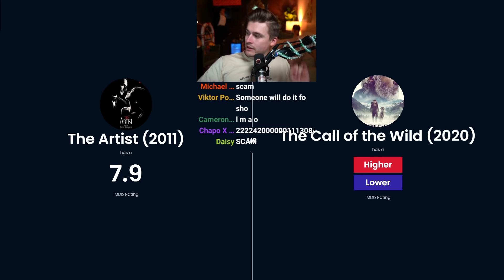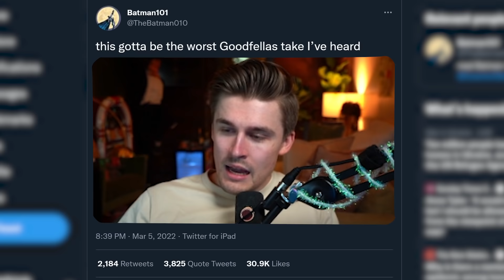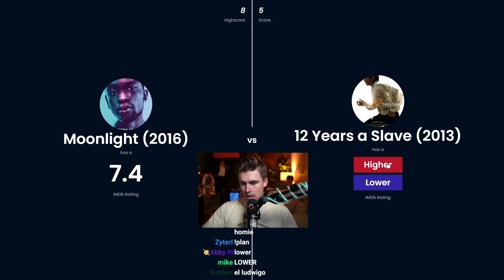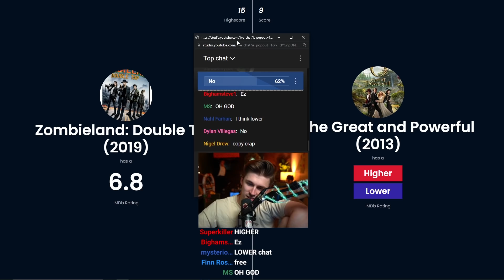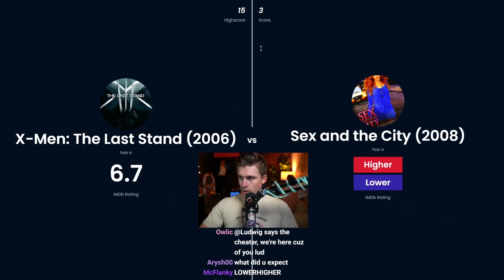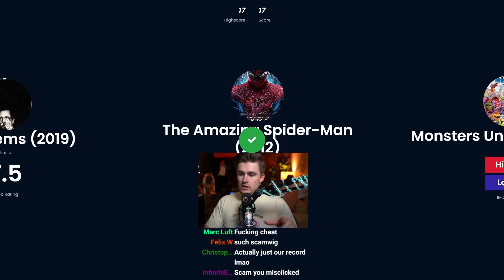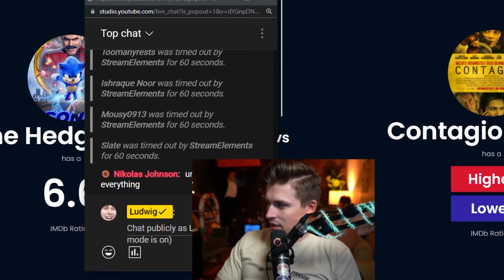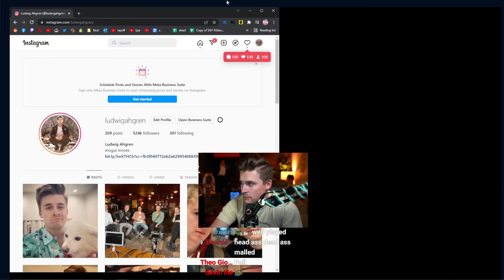HIGHER OR LOWER but it's movie ratings